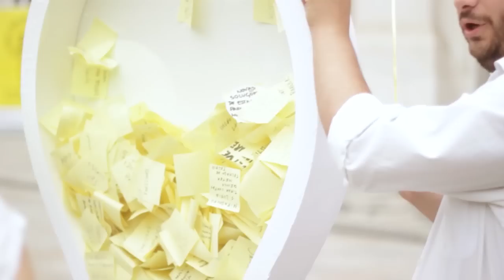1.000 Balões/Ideias por Lisboa